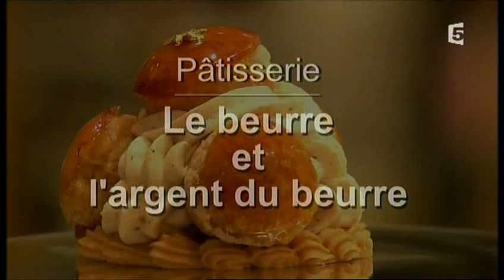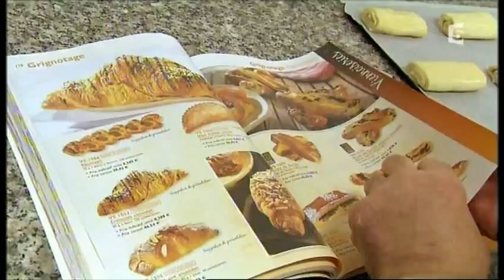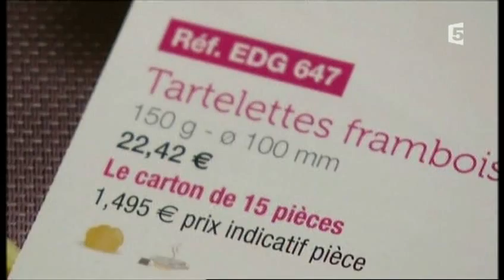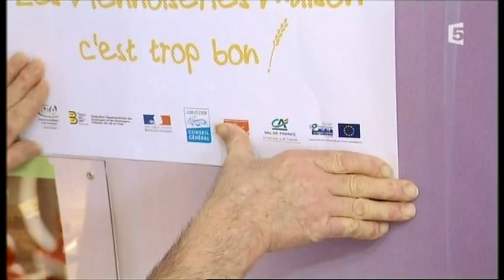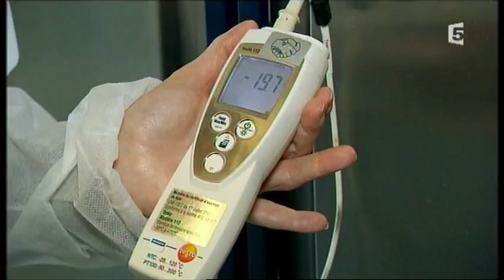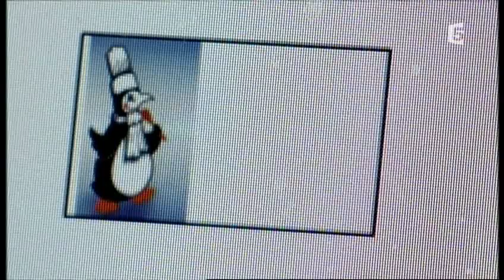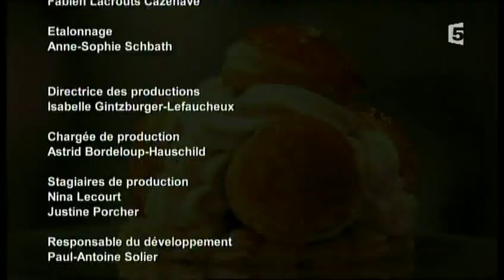Pâtisserie, le beurre et l'argent du beurre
Laure Delalex, journaliste à France 5, est venue le 21 novembre 2012 sur l'agglomération blésoise pour tourner des images illustrant un documentaire consacré à la pâtisserie. Ce reportage de 54 minutes intitulé "Pâtisserie, le beurre et l'argent du beurre" a été diffusé sur cette chaîne, le dimanche soir 10 mars 2013 (Rediffusion révue le 17 mars à 15 h 54).
La présente vidéo se limite juste à montrer la partie consacrée notamment au travail d'un très bon artisan boulanger/pâtissier de Blois, Jacky Otto Bruc ainsi que celui d'une "fine équipe" de la DGCCRF de Loir-et-Cher constituée de Pascale Poulet & Francis Allié ...
A voir ou à revoir ... sans avoir la hantise de prendre quelques kilos !